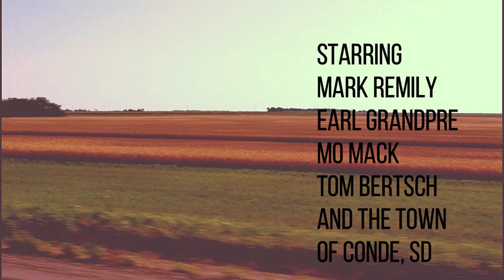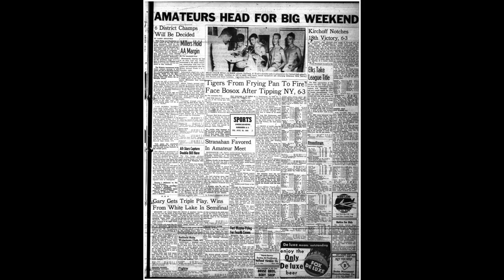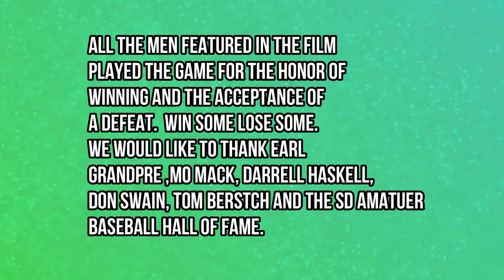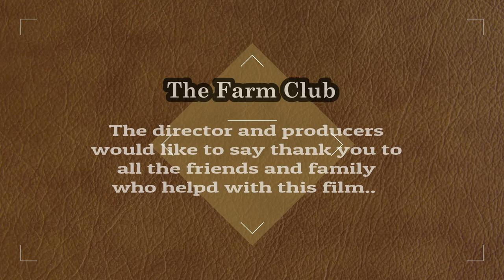The Farm Club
South Dakota has a long tradition of baseball.  The small town of Conde, South Dakota fielded a team in 1950 that represents the values of sportsmanship and the connection baseball had to the spirit of the community.  This short documentary takes the viewer back in time to one game on one day decades ago.  The spirit of baseball lives in history and for a few folks its just like yesterday.  Written and directed by Lucas Murray